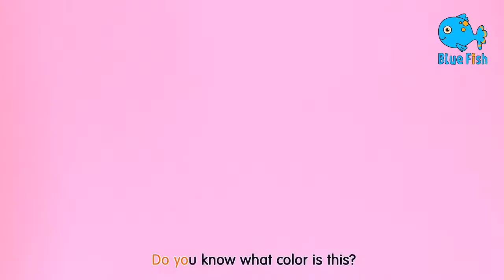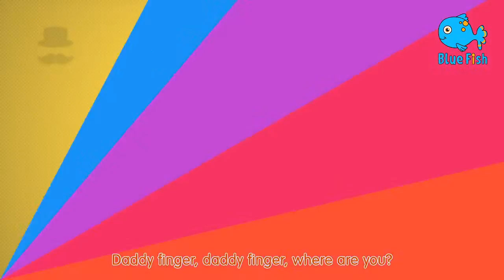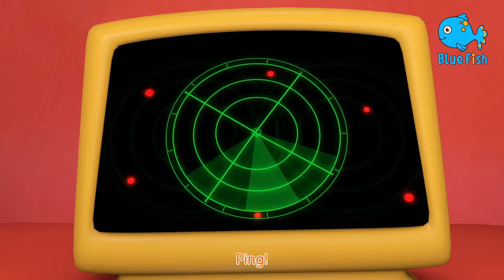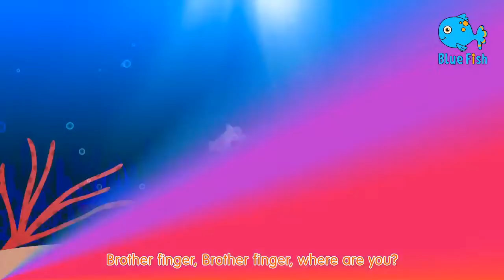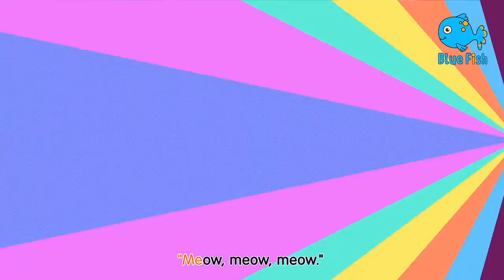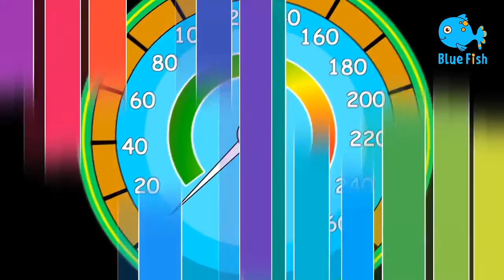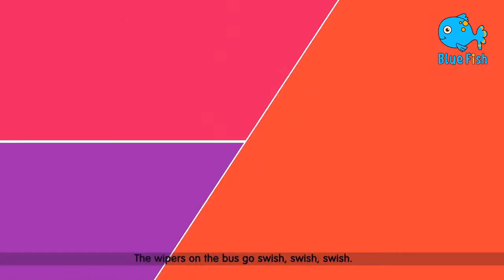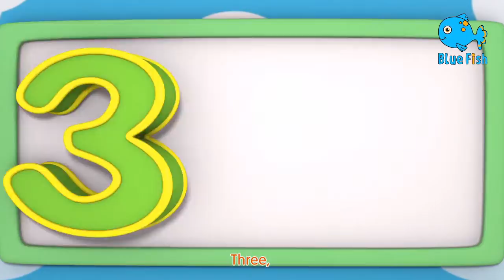Five Little Babies | Old Macdonald | Twinkle Twinkle | Nursery Rhymes |Baby Cartoon |Blue Fish 2023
Five Little Babies | Old Macdonald | Twinkle Twinkle | Nursery Rhymes | Baby Cartoon
Wheels On The Bus | Finger Family | Children's Music | Baby Song Cartoon | Nursery Rhymes
Apples and Bananas song | Blue Fish Nursery Rhymes and Kids Songs | 4K baby songs | Blue Fish 2023
who stole the cookie? | for kids | kids love cookies | Baby Songs & Nursery Rhymes | Blue Fish 2022
boo boo songs S5.E9 | Blue Fish Nursery Rhymes & kids songs 2022 | Blue Fish | New Kids Video
Baby Shark Dance | Sing and Dance | 60 Minutes Non Stop | Blue Fish 4k Videos | Baby Shark